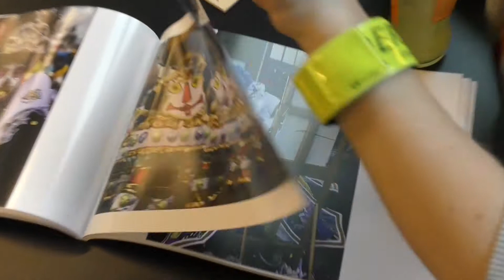Boekvoorstelling Koppig Carnaval II - Grime & Kostumering” (2018)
SFEERbeelden door
Oilsjt een weireldstad@Facebook.